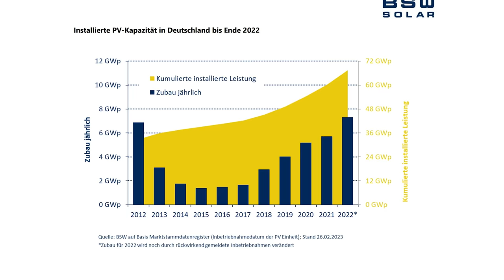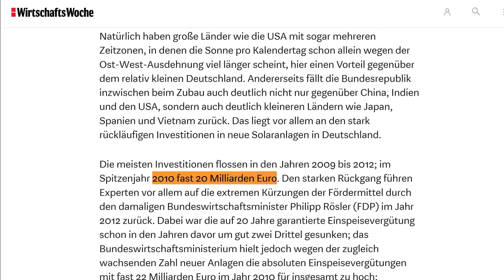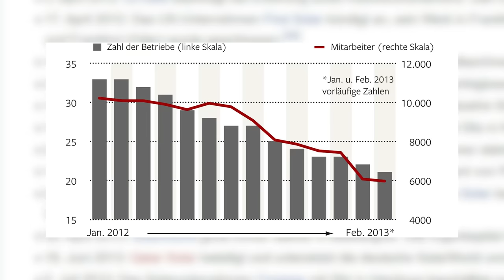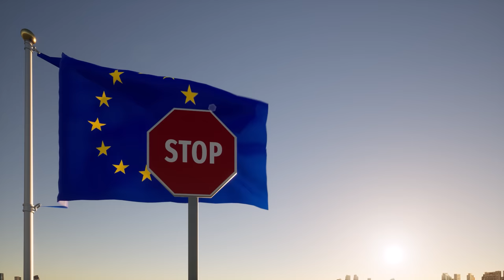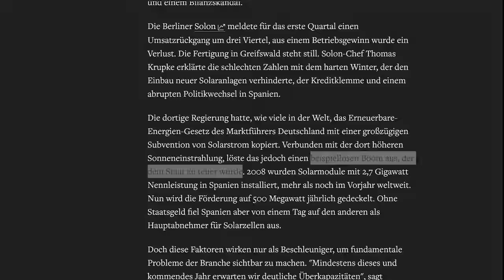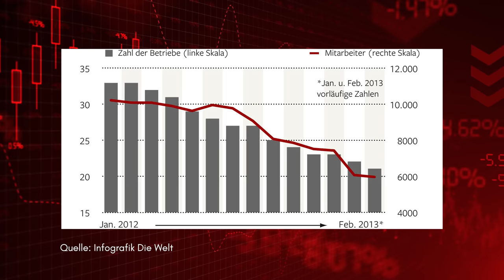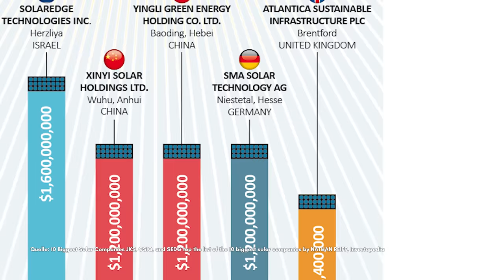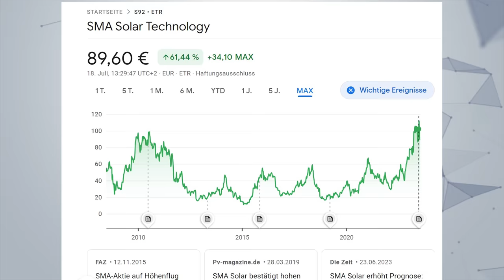Deutschland war Solar-Vorreiter! Darum haben wir es verspielt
Deutschland war einmal globaler Photovoltaik-Vorreiter mit einem Weltmarktanteil von 20%. Sogar mehr als 50% der weltweit aufgebauten PV-Anlagen wurden um 2007 bei uns installiert und Q-Cells und Solarworld, zwei deutsche Unternehmen, waren die größten Photovoltaik-Hersteller der Welt. Doch von dem Boom ist fast nichts übrig geblieben: Beide Firmen gerieten in die Insolvenz, das große Geld verdienen nun andere. Wie konnte das passieren? Und warum es Anzeichen für ein wahres Comeback der deutschen PV-Industrie gibt.

▬ Über mich ▬▬▬▬▬▬▬▬▬▬▬▬▬▬▬

Ich heiße Tom, bin Chemiestudent, Batterieforscher und Wissenschaftskommunikator. Ich habe in einer der besten Batterie-Forschungsgruppen der Welt gearbeitet und werde bald meine Promotion zu nachhaltigen Batterien beginnen.

▬ Literaturquellen ▬▬▬▬▬▬▬▬▬▬▬▬▬▬▬

5. Aktuelle Fakten zur Photovoltaik in Deutschland, Harry Wirth, Fraunhofer ISE, Download von Fassung vom 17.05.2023
7. Bundesverband Solarwirtschaft e. V. (2023): „Statistische Zahlen der deutschen Solarstrombranche (Photovoltaik)“, Berlin.

▬ Kauf-Empfehlungen ▬▬▬▬▬▬▬▬▬▬▬▬▬▬▬

LED Planet Wand-Lampe
3D Mondlampe für den Schreibtisch

▬ Timestamps ▬▬▬▬▬▬▬▬▬▬▬▬▬▬▬

0:00 Intro

0:36 Der Startschuss der Energiewende

1:21 Aufstieg der PV-Branche

2:30 Fall der PV-Branche

5:45 Eine neue Chance?